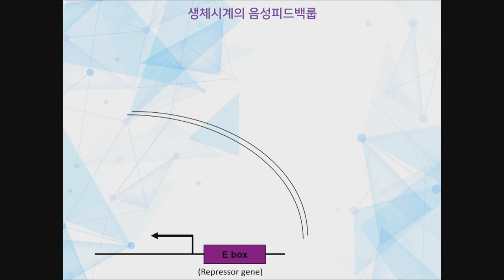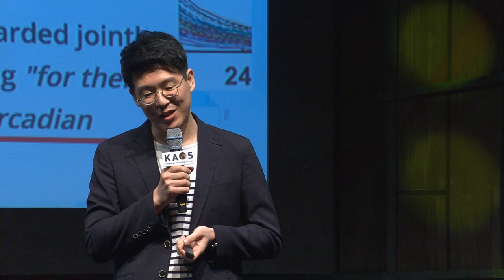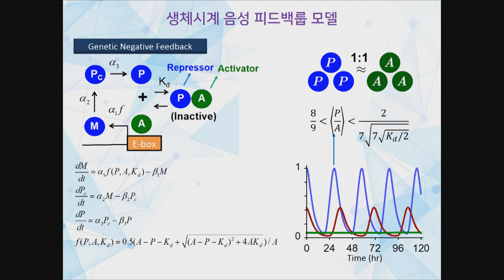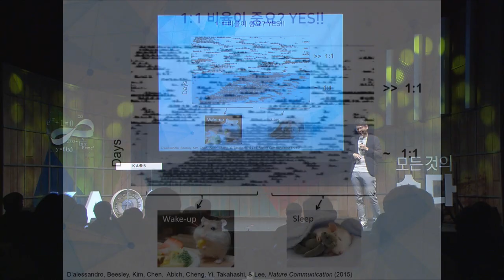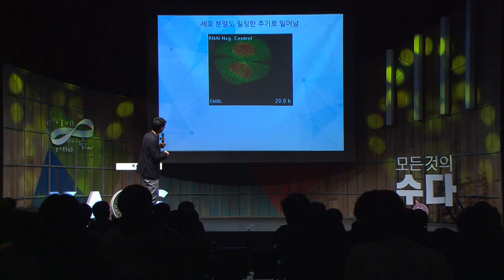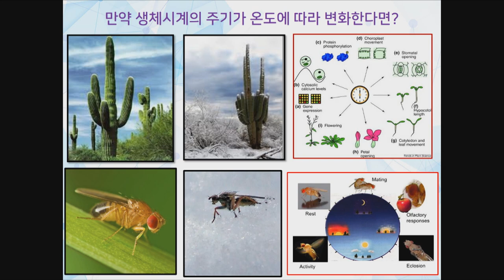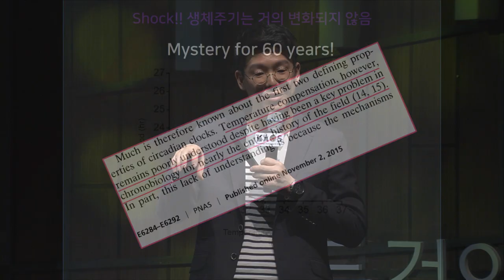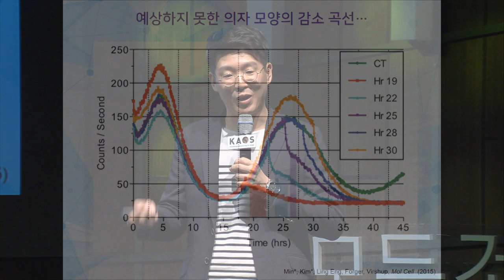[강연] 수학과 생물학의 아름다운 만남, 수리생물학 (2) _ by김재경 | 2018 봄 카오스 강연 '모든 것의 수數다' 7강